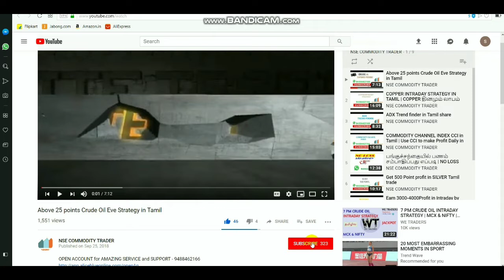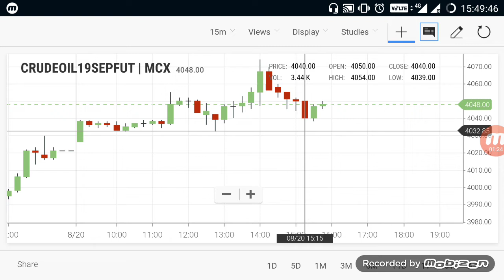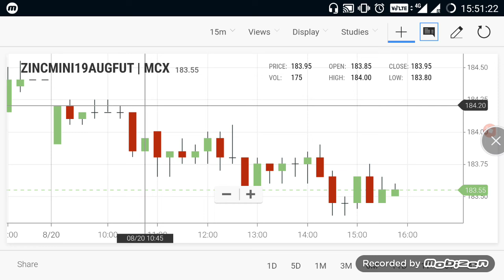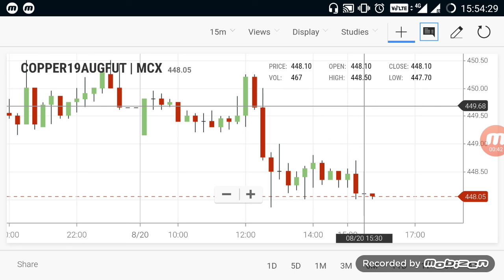Commodity Live Levels | Crudeoil Evening Breakout Range